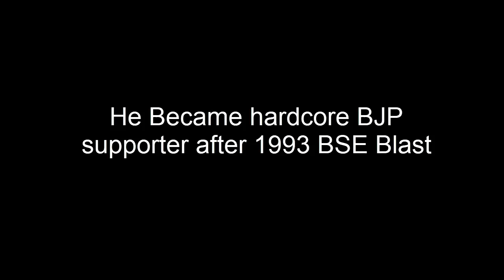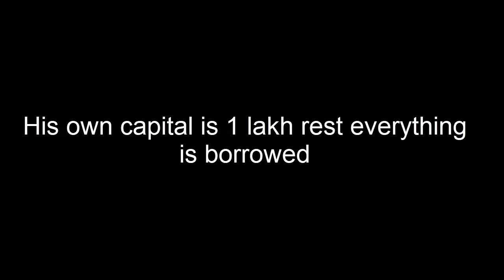राकेश झुनझुनवाला के बारे में कुछ गलत बाते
few myths about rakesh jhunjwala

Did he really started with 5000 Rs ?